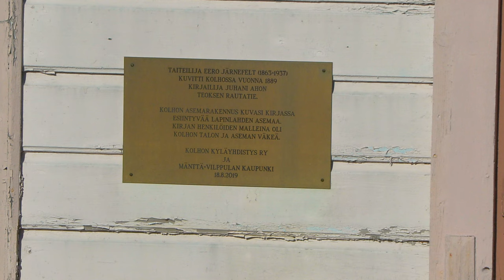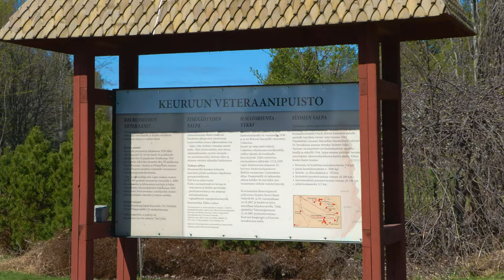Haapamäen kevätretki - osa 1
Syitä tilata RVS:n kanava Youtubessa:
- Monipuolisesti kaikkea rautateistä! Tällä reissulla suuntasimme Haapamäen radoille, mm. Keuruulle ja Alavudelle. Reissu alkoi Haapamäelle kulkevan tyhjävaunujunan kuvaamisella, sen jälkeen kuvattiin radalle tyypillisiä Dm12-taajamajunia. Ilta huipentui Alavuden puunhakijaan.

// CHAPTERS //
00:12 T 54309 Tampere Viinikka - Haapamäki, Penturan tasoristeys, Oripohja
01:33 T 54309 Tampere Viinikka - Haapamäki, Halla-Ahon tasoristeys, Vilppula
03:41 HDM 421 Tampere - Keuruu, Kaijanahon tasoristeys, Kolho-Haapamäki
04:05 HDM 424 Keuruu - Tampere, Riihitie, Kolho
04:32 HDM 482 Seinäjoki - Jyväskylä, Keuruun penger
05:00 Prorata Oy:n Tka8 562 vaunuineen Keuruun ratapihalla
05:21 HDM 481 Jyväskylä - Seinäjoki, Keuruun asema
06:22 T 4996 Jyväskylä - Tampere, Siitaman ylikulkusilta, Orivesi-Tampere
07:09 T 58870 Vilppula - Tampere Viinikka, Ala-Lylyn tasoristeys, Juupajoki
08:08 T 53393 Alavus - Seinäjoki, Riskun tasoristeys, Alavus-Niinimaa

Videokuvaaja: Misa Lammio